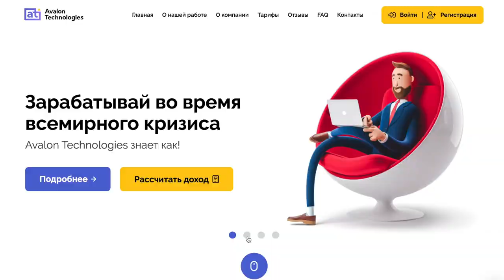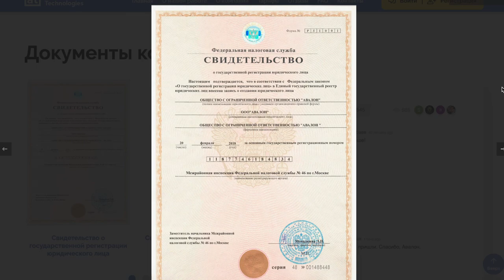ДОМ ПОД ЗЕМЛЕЙ ДЕЛАЮ РЕМОНТ В ЗЕМЛЯНКЕ, обдираю стены и строю кормушку для животных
Построил дом под землей своими руками
Спасибо M-Tac и магазину Милитарист за предоставленную одежду